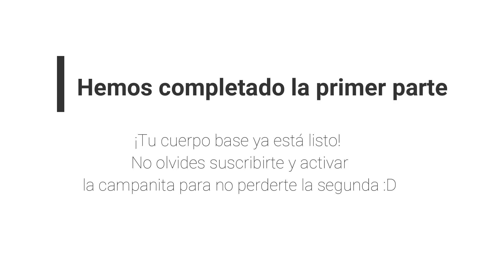Reina Lucía- CAL Reinogurumi (1a parte)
Espero compartirles más tutoriales y patrones muy pronto

Si estás interesad@ en adquirir algún patrón puedes visitar mi página web (mejores costos, pdfs actualizados, certificados, etc)